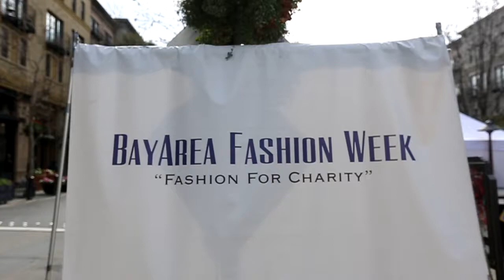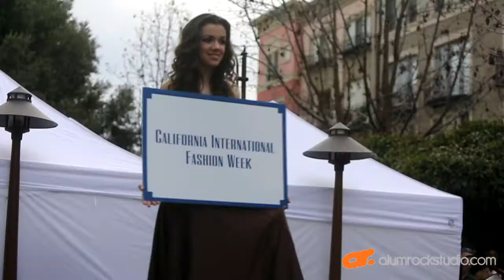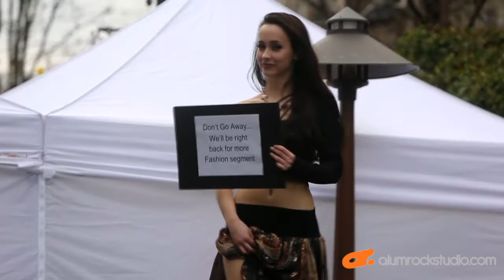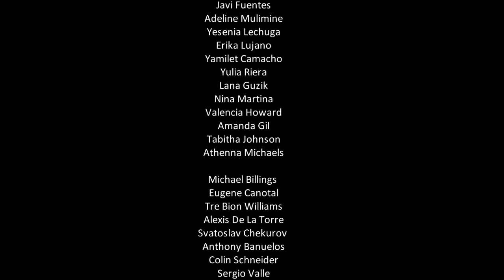BayArea Fashion Week Productions * California International Fashion Week Launch * Santana Row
BayArea Fashion Week Productions * California International Fashion Week Launch * Santana Row * California